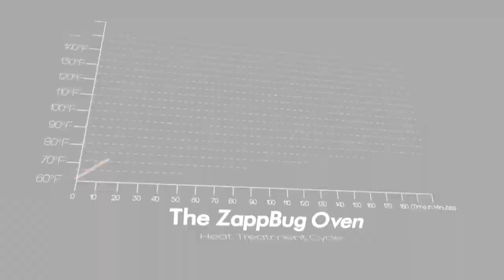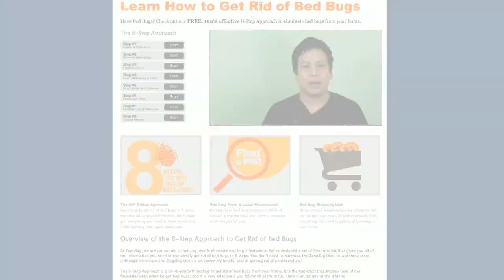A Business Takes a Bite Out of the Bed Bug Market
News on Main (05/13/13): With bed bugs on the rise in the U.S., the founders of the ZappBug oven saw an opportunity to build a business that solves a pesky, painful and often expensive problem.